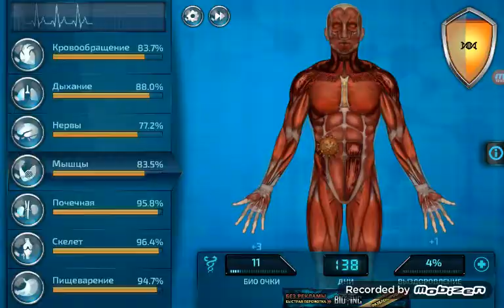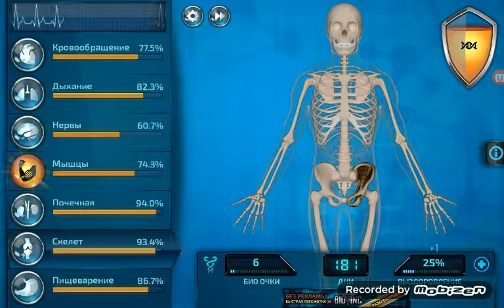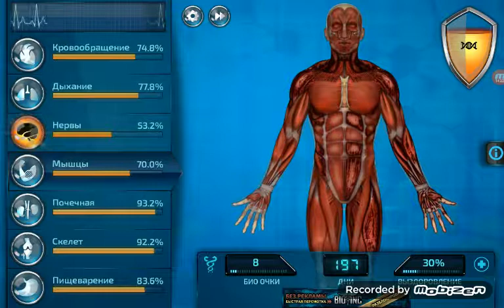Bio.inc #2 "Интернатура.Нестабильный"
Не могу я записать со своим комментированием.Пришломь записать так.